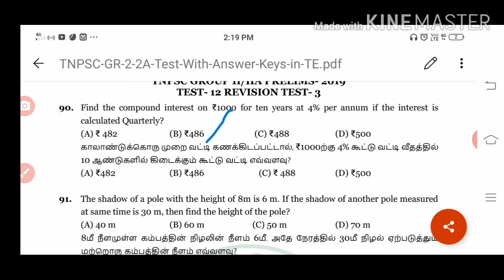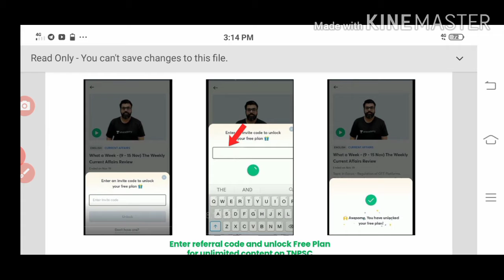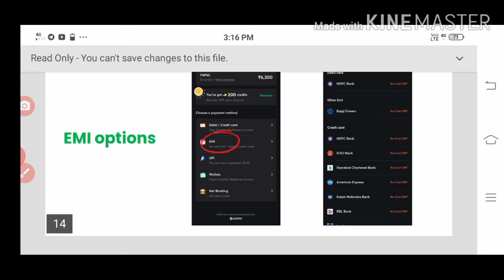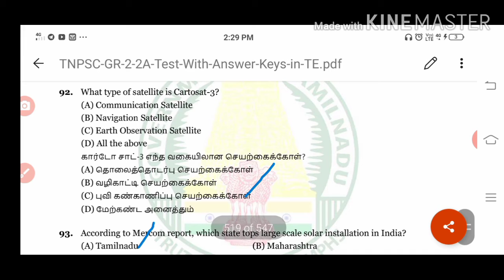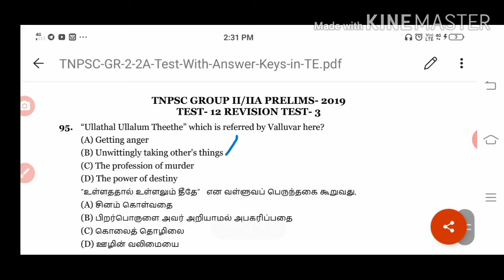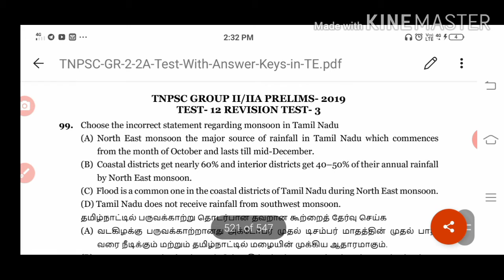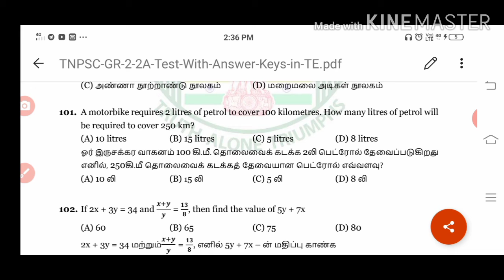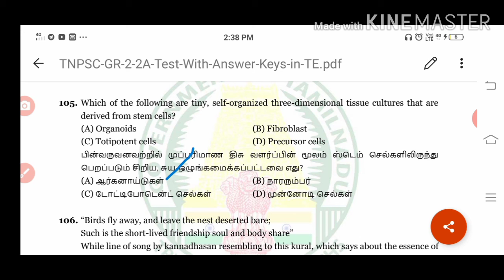Tnpsc group 2/2a prelims/ Test 12/part 7/Tnpsc group 4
Daily T20 Practice Test for TNPSC Exams

Batch Courses:

VETRI: GROUP-1 MAINS CRASH COURSE (Starts: January 11)
This course will cover the entire syllabus of TNPSC Group-I Mains in 3 Months. All the subjects in the Group-I Mains will be covered by the Top Educators in the Unacademy TNPSC Platform. Important and Expected Questions from all the Topics will be covered. Answer writing practice sessions will be conducted in between the classes and in separate sessions. The class will be taken in Tamil and notes will be provided in English

ILLAKU: Complete Course for Group-II Prelims: Batch 6 (Starts: January 8)
This course will cover the entire syllabus of TNPSC Group-II/IIA Prelims in 5 Months. All the subjects in the new syllabus for Group-II/IIA will be covered by the Top Educators in the Unacademy TNPSC platform

Unacademy Plus subscription benefits:
1. Learn from your favourite teacher
2. Dedicated DOUBT sessions
3. One Subscription, Unlimited Access
4. Real-time interaction with Teachers
5. You can ask doubts in the live class
6. Download the videos & watch offline